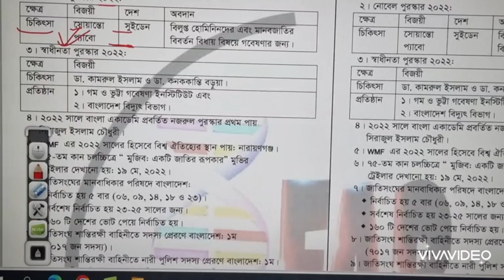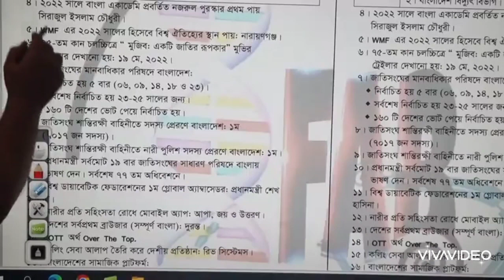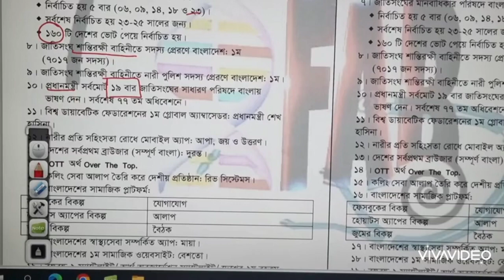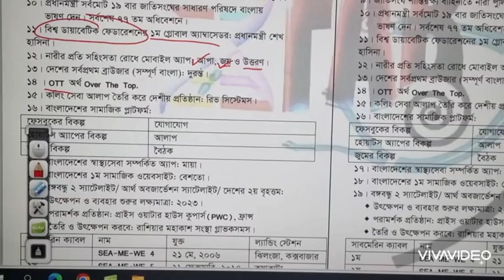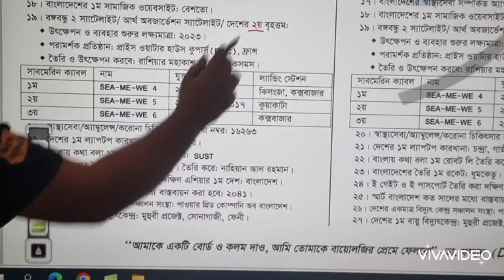২. সাম্প্রতিক | মেডিকেল এডমিশন ২২-২৩| ডা. ফাহাদ (DMC)